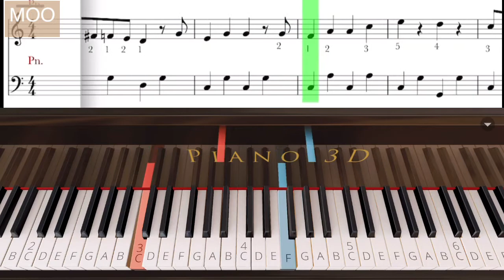【おもちゃの兵隊のマーチ】イェッセル/初心者のためのピアノ/簡単/ゆっくり有り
《おもちゃの兵隊のマーチ》
曲：イェッセルLeon Jessel
キューピー３分クッキングで知られている曲です。

ピアノレベル：入門〜初級
とても簡単なアレンジですので、どなたでも挑戦してみてください。

※後半→テンポゆっくりがあります。

※楽譜版はこちら↓です。